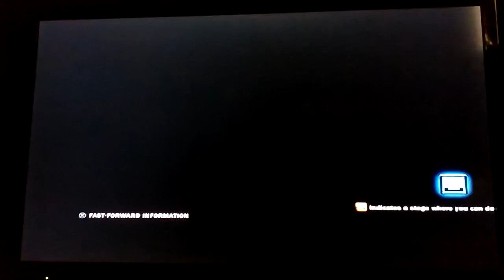TEKKEN TAG 2 (PS3): synclair0718 (🐤Bruce/🎍Raven) vs crazywulfe (Dragunov/Kazuya)